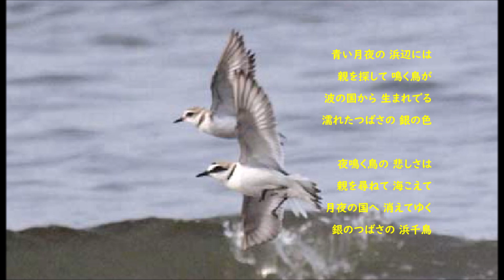西田佐知子・・浜千鳥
西田佐知子・・浜千鳥（日本の唱歌）
作詞：鹿島鳴秋　　作曲：弘田龍太郎